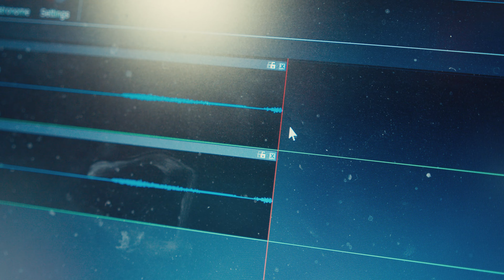How make a Planetary Gong - universegong.com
How the gong is made? See some details of handmade Planetary Gongs made by Universe Gong / Miguel Lourenço.